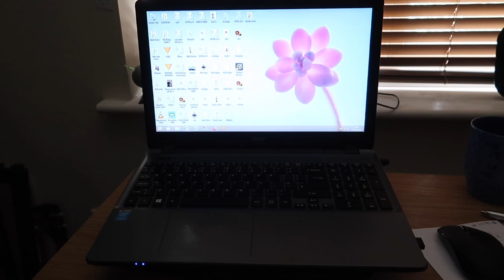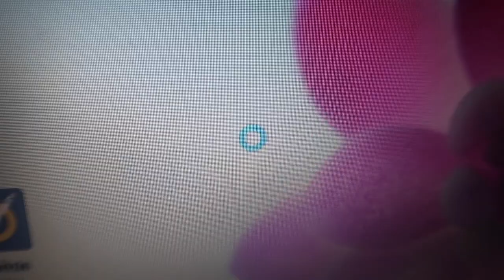I’m ready to throw my laptop at the wall | A somewhat therapeutic musical interlude!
Technology sometimes does my head in. A lot. Urgh.

Hello and welcome to Josh and Lauren's WanderWorks! Sometimes we do stuff, sometimes we don't, whatever the case - the camera will almost always be coming too! We're from Barnsley in the UK, we love Disney (or more specifically trips to the most magical place on Earth in Florida), Lauren is a massive Harry Potter buff and Josh is a fully paid up Star Wars nerd. It works. Enjoy.